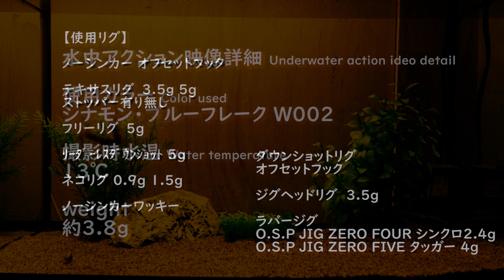ドライブホッグ 2.5" 【O.S.P】 水中アクション映像 DoliveHog 2.5"【O.S.P】osp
ドライブホッグ 2.5" 【O.S.P】 水中アクション映像

使用カラー
シナモン・ブルーフレーク W002

撮影時水温
13℃

weight
約3.8ｇ

【使用リグ】

0:00 オープニング

0:36 ノーシンカー オフセットフック《フックサイズ#1》

1:37 テキサスリグ 3.5ｇ 《フックサイズ#1》
3:31 テキサスリグ 5g  《フックサイズ#1》

5:30 フリーリグ　5g《フックサイズ#1》

6:23 ﾘｰﾀﾞｰﾚｽﾀﾞｳﾝｼｮｯﾄ 5g 《フックサイズ#1》

7:20 ネコリグ 0.9g 《フックサイズ#3》
8:14 ネコリグ 1.5g《フックサイズ#3》

9:00 ノーシンカーワッキー《フックサイズ#3》

9:34 ダウンショットリグ オフセットフック《フックサイズ#1》

10:41 ジグヘッドリグ  3.5g《フックサイズ#1》

ラバージグ
11:27 O.S.P JIG ZERO FOUR シンクロ2.4g
12:20 O.S.P JIG ZERO FIVE タッガー 4g

DoliveHog 2.5"【O.S.P】

Water temperature
13℃

weight
approx.3.8g

【Use rig】

0:36 weight less(no sinker)offset hook 《hook size 1/0》

1:37 Texas Rig 3.5g
3:31 Texas Rig 5g 《hook size 1/0》

5:30 free rig 5g hook size2/0

6:23 Leaderless dropshot  5g 《hook size 1/0》

7:20 Neko rig  0.9g
8:14 Neko rig 1.5g

9:00 weight less wacky

9:34 Drop shot rig Offset hook 《hook size 1/0》

10:41 Jig head rig  3.5g

11:27 O.S.P JIG ZERO FOUR “SYNCHRO”2.4g
12:20 O.S.P JIG ZERO FIVE “TUGGER”4g